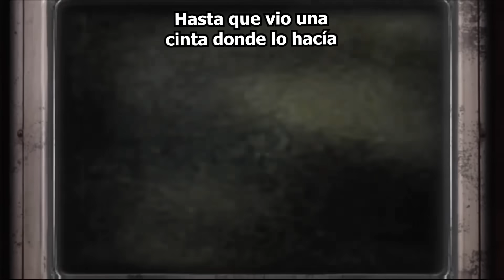¿Recuerdas Estas Series? No Volverás A Verlas Igual... | 4 Cortometrajes De Terror: Astrobort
¿Recuerdas Estas Series? No Volverás A Verlas Igual... | 4 Cortometrajes De Terror: Astrobort / Analog horror / Terror analógico | Animated analog horror